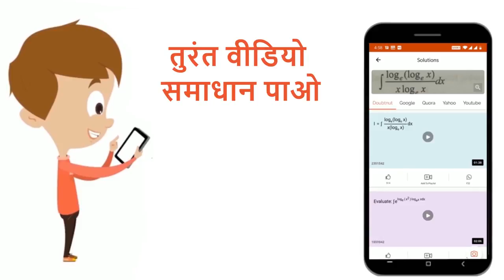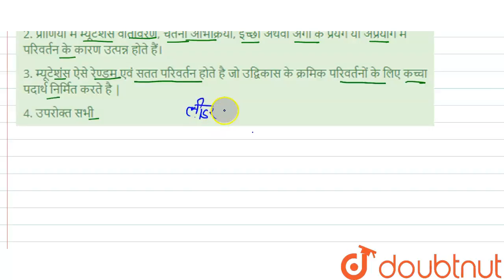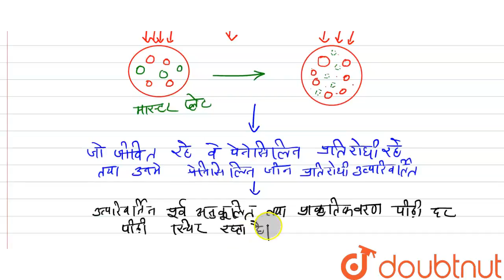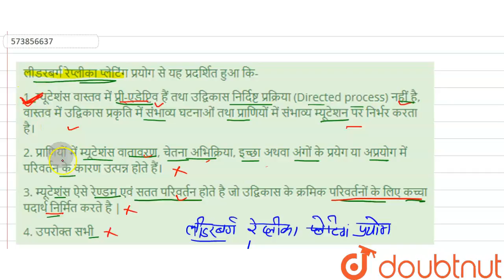लीडरबर्ग रेप्लीका प्लेटिंग प्रयोग से यह प्रदर्शित हुआ कि- | 12 | PRACTICE PAPER 4 | BIOLOGY | N...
लीडरबर्ग रेप्लीका प्लेटिंग प्रयोग से यह प्रदर्शित हुआ कि-
Class: 12
Subject: BIOLOGY
Chapter: PRACTICE PAPER  4
Board:NEET

👉 Have Any Query? Ask Us.